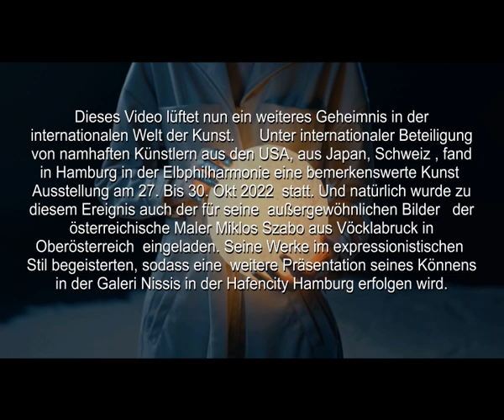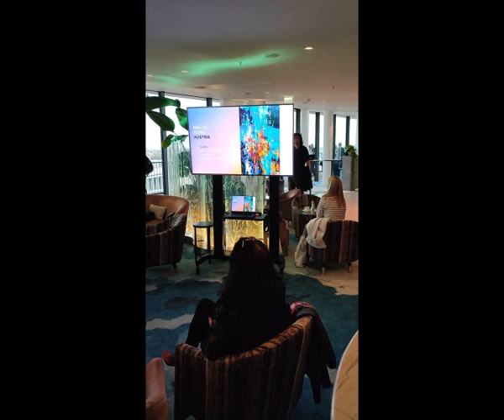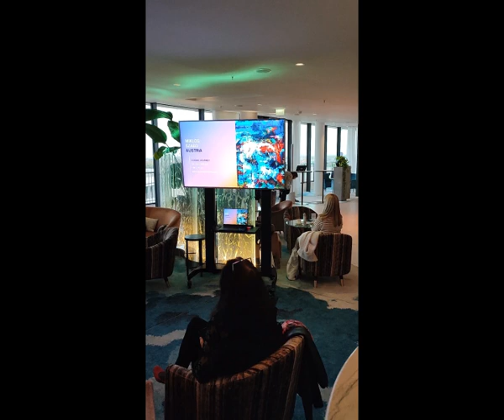Vöcklabruck - Kunst - Hamburg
Dieses Video lüftet nun ein weiteres Geheimnis in der internationalen Welt der Kunst.      Unter internationaler Beteiligung von namhaften Künstlern aus den USA, aus Japan, Schweiz , fand in Hamburg in der Elbphilharmonie eine bemerkenswerte Kunst  Ausstellung am 27. Bis 30. Okt 2022  statt. Und natürlich wurde zu diesem Ereignis auch der für seine  außergewöhnlichen Bilder   der österreichische Maler Miklos Szabo aus Vöcklabruck in Oberösterreich  eingeladen. Seine Werke im expressionistischen  Stil begeisterten, sodass eine  weitere Präsentation seines Könnens in der Galeri Nissis in der Hafencity Hamburg erfolgen wird.